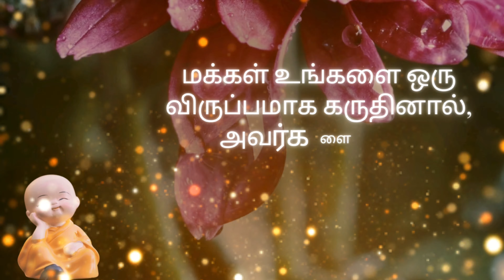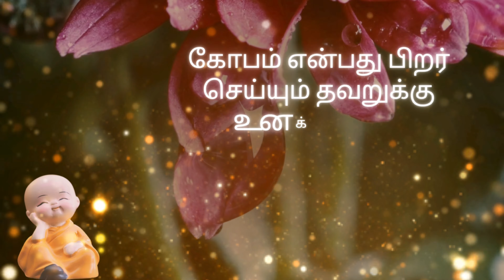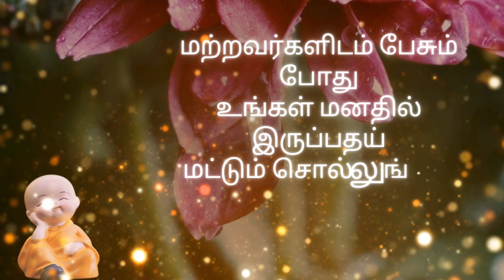Experience Inner Peace: Start Your Day with Inspirational Buddha Quotes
1. வாழ்க்கையின் நோக்கம் பிறருக்கு உதவி செய்வதே ஆகும்
2. அமைதியை விட உயர்வான சந்தோசம் இந்த பூமியில் வேறு ஒன்றும் இல்லை
3. எதிர்மறையான சூழ்நிலையில் நேர்மையாக இருக்க முடிந்தால் நீங்கள் வெற்றி பெறுவீர்கள்
4. உன்னை புரிந்து கொள்ளாத எதுவும் உன்னிடம் நிலைப்பதில்லை; உன்னை புரிந்து கொண்ட எதுவும் உன்னை விட்டு விலகுவது மில்லை!!!
5. நீங்கள் பேசவிருக்கும் சொல்லானது மௌனத்தை விட அழகாக இருக்குமாயின் அப்போழுது மட்டும் பேசுங்கள்
6. பொறுமை, சகிப்புத்தன்மை இந்த இரண்டும் தெய்வீக குணங்கள். இதற்கு மிஞ்சிய நற்குணம் வேறில்லை..!
7. போரில் ஆயிரம் பேரை வெல்வதை காட்டிலும் சிறந்தது உன் மனதை நீ வெற்றி கொள்வது…
8. உன்னை நேசிக்கும் முதல் ஆள் நீயாக இரு!!!
9. சிந்தனை எதுவோ, அதுவாகவே நீயாகிறாய்
10. உலகமே நீ தோற்ப்பாய் என்றாலும் உன்னை நீ நம்பு
11. அமைதி உள்ளே இருக்கிறது அதை வெளியில் தேட வேண்டியதில்லை…
12. எல்லோரிடமிருந்தும் கற்றுக்கொள்… ஆனால் யார் வழியையும் பின்பற்றாதே..!
13. மகிழ்ச்சிக்கு பாதை இல்லை மகிழ்ச்சியே பாதை
14. தோல்வியே அடையாத ஆயுதம் பொறுமை
15. எதைப் பேசவேண்டும் என்பது, அறிவு! அதை எப்போது பேசவேண்டும் என்பது, ஞானம்!
16. ஆசைகள் அடம்பிடிக்கும் அதற்கு இடம் கொடுத்தால், துன்பத்தால் நெஞ்சில் தடம் பதிக்கும்…
17. பிரார்த்தனைகளை விட மிகவும் உயர்ந்தது பொறுமை தான்…
18. வாழ்வின் நிலையாமையை சிந்திக்கத் தொடங்கிவிட்டால், கர்வம் காணாமல் போய் விடும்
19. அமைதியை விட உயர்வான சந்தோசம் இந்த பூமியில் வேறு ஒன்றும் இல்லை
20. உங்கள் மனதை அமைதியாக வைத்திருக்கும் போது வாழ்க்கை மிகவும் எளிதாகிறது
21. மக்கள் உங்களை ஒரு விருப்பமாக கருதினால், அவர்களை ஒரு தேர்வாக விட்டு விடுங்கள்
22. ஒவ்வொரு காலையிலும் நாம் மீண்டும் பிறக்கிறோம், இன்று நாம் என்ன செய்கிறோம் என்பதே மிக முக்கியமானது
23. எப்போதும் மகிழ்ச்சியுடன் இருங்கள்..துக்கத்தை எதிரியாக கருதிப் போரிடுங்கள்…!
24. எதற்காகவும் அவசரப்படாதீர்கள்..நேரம் வரும்போது தானாகவே நடந்தேறும்
25. வலி தவிர்க்கப்பட முடியாதது ஆனால் வேதனை நாம் தேர்ந்தெடுத்துக் கொள்கின்ற ஒன்று…!
26. நிரந்தரமானது என்ற தோற்றத்தை அளிப்பது எல்லாம் தற்காலிகமானதே. அவை அனைத்தும் மறைந்துவிடும்…
27. ஆசைக்கும் அன்புக்கும் அடிமையாகாதீர்கள் ஏனெனில் இரண்டுமே உங்களை அடிமையாக்கி விடும்…
28. எந்த விடயமாக இருந்தாலும் சரி யார் சொல்லுகிறார் என்று பார்க்காதே என்ன சொல்லுகிறார் என்று பார்
29. தனது சிந்தனையில் தெளிவு உள்ள மனிதனிடம் அச்சம் என்பது சிறிதும் இருப்பதில்லை
30. புகழ்ச்சி இகழ்ச்சி இரண்டையும் பெரிதாக எண்ணி வருத்தம் அடையக் கூடாது
31. உடலிலை சுத்தம் செய்வதை விட உள்ளதை சுத்தம்செய்வது தான் முக்கியமானது
32. மனத் தூய்மையுடன் ஒரு விடயத்தை செய்யும் போது அதில் கிடைக்கும் நன்மைகள் அது நம் நிழல் போல பின் தொடர்ந்து வரும்
33. கோபம் என்பது பிறர் செய்யும் தவறுக்கு உனக்கு நீயே கொடுத்துக்கொள்ளும் தண்டனை
34. பிறருக்கு கொடுப்பதற்கு எதுவும் இல்லையெனில் கனிவான வார்த்தைகளையாவது பேசுங்கள்
35. இந்த பிரபஞ்சத்தில் ஏற்படும் எண்ணற்ற மாற்றங்களுக்கு பொறுப்பேற்கும் பரம் பொருள் என்ற ஒன்றில்லை
36. மற்றவர்களிடம் உள்ள குறைகளை கண்டு பிடிப்பது மிகவும் எளிது ஆனால் தன்னிடம் உள்ள குறைகளை கண்டுபிடிப்பது தான் மிகவும் கடினம்
37. நம் வாழ்வில் எதுவுமே நிலையானது இல்லை என்று உணர ஆரமித்துவிட்டால் நமக்கு இருக்கு ஆணவம் இல்லாமல் போய் விடும்
38. அமைதியாய் இருப்பவன் முட்டாள் என்று எண்ணி விடாதே பேசுபவனை விட கேட்பவனே புத்திசாலி!
39. செல்வத்தை சேர்த்து வைக்கும் கருமி பாவத்தை மூட்டை கட்டி சேர்த்து வைத்து முடிவில் எல்லாத்தையும் இழக்கிறான்
40. ஒருவருடைய வாழ்க்கையையாவது மாற்றியமைக்காவிட்டால் நீ உனது வாழ்க்கையை தவறாக வாழ்கிறாய் என்று அர்த்தம்.
41. நன்மைகளையும் தீமைகளையும் சீர்தூக்கி பார்த்து முடிவு செய்பவனே ஞானி எதையும் சிந்தித்து பார்ப்பவனும் அவனே
42. மற்றவர்களிடம் பேசும் போது உங்கள் மனதில் இருப்பதய் மட்டும் சொல்லுங்கள் இல்லையெனில் மௌவனமாக இருங்கள்
43. குடுபத்திற்காக மட்டும் இல்லாமல் சுற்றி உள்ள சமுதாயத்திற்கும் பயனளிப்பதாக வாழ்வு இருக்க வேண்டும்
44. கற்றழை ஒரு போதும் நிறுத்த வேண்டாம் ஏனென்றால் வாழ்க்கை ஒருபோதும் கற்பிப்பதை நிறுத்தாது
45. குறை இல்லாத மனிதன் இல்லை அதை குறைக்க தெரியாதவன் மனிதனே இல்லை
46. தான் துன்பத்தில் கிடந்தாலும் மற்றவருக்கு துன்பம் நினைக்காமல் வாழ்பவனே உயர்ந்த மனிதன்

Find inner peace and inspiration with these powerful Buddha quotes. Start your day off right with a dose of wisdom and mindfulness from the teachings of Buddha. Let these quotes guide you towards a more peaceful and enlightened life.
In need of some inner peace? Look no further than these inspiring Buddha quotes to start your day with positivity and mindfulness. Let these powerful words guide you towards a more peaceful and fulfilling life.
Start your day with inner peace and inspiration with these powerful Buddha quotes. Let the wisdom of Buddha guide you on your journey to a peaceful mind and a fulfilled life.